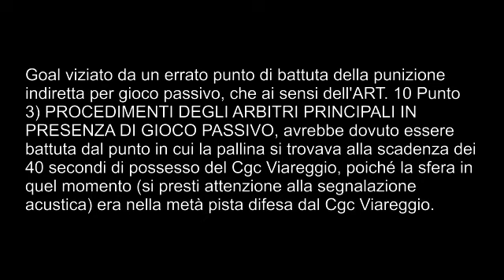Punto irregolare di battuta per punizione del gioco passivo. Goal subìto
Goal viziato da un errata posizione di battuta della punizione indiretta che ai sensi  dell’ART. 10 PUNTO “3) PROCEDIMENTI DEGLI ARBITRI PRINCIPALI IN PRESENZA DI GIOCO PASSIVO”, avrebbe dovuto essere battuta dal luogo in cui la pallina si trovava al momento della scadenza dei 40 secondi di possesso palla del Cgc, poiché la pallina (si presti attenzione alla segnalazione acustica) si trovava nella metà pista difesa dal Cgc Viareggio. Battere subito da posizione irregolare ovvero nella metà pista offensiva del Cgc Viareggio e sulla sponda opposta, non ha consentito di far schierare la difesa viareggina. Cgc Viareggio - Hockey Valdagno 14a giornata 09/01/2018